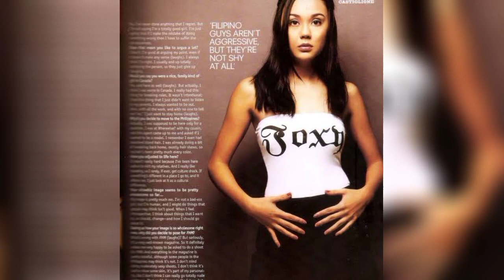NANCY CASTIGLIONE Hindi na makilala SA laki ng pinagbago Ng itsura